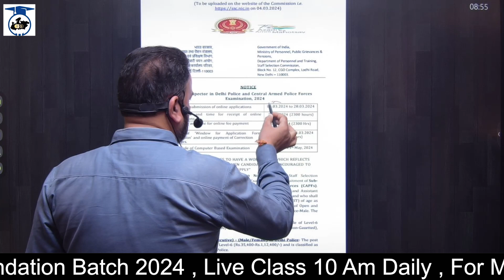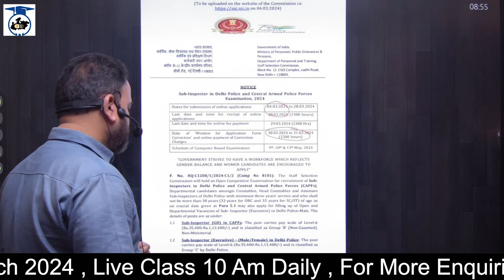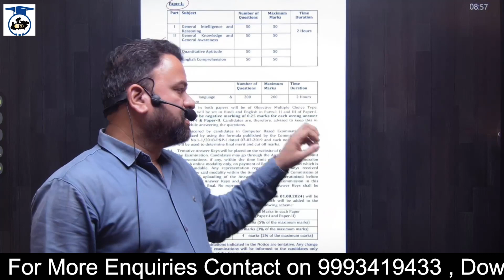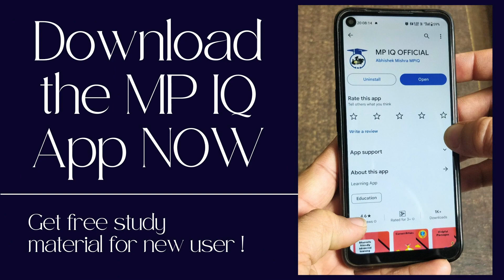SSC CPO 2024 NOTIFICATION OUT | इस बार VACANCY दुगनी पिछली बार से !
Check Latest Playlist And Videos

आने वाले सभी Competitive Exams की तैयारी घर बैठे High Quality स्टडी कंटेंट के साथ करने के लिए आज ही ज्वाइन करे हमारे App को Link Given Below :

MP IQ, profit and loss, profit and loss by gagan praptap, profit and loss by abhishek
mppsc, mp patwari , mp vyapam , mp peb, mp tet, gov jobs, current affairs, mp jailprahri, mp forest gaurd, mp police si, mp gs, mp current affairs, mp gov jobes
mp iq
mp patwari
SSC Maths
Competition Math's
sarkari result
govt jobs
private jobs
mp result